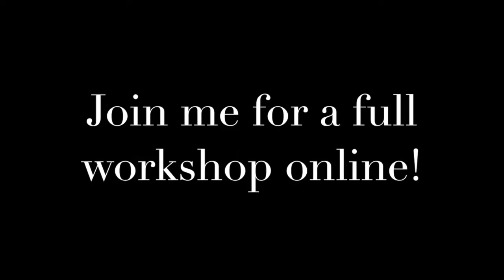Wax on Wednesdays , For a Change Let's Use Some Encaustic Paint!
Welcome to Wax on Wednesdays ! This week having some fun wth some good ol traditional encaustic paints!

GIVEAWAY: You can enter the giveaway for the the encaustic painting kit , and 1 free spot in the "ABSTRACTED" online workshop on the the blog .

My 12th online workshop "Abstracted" is open for registration !
registration available at link below;

There is a Full post on this video along with supplies used on the blog post

This is Wax on Wednesdays ! Please join me on my blog for some fun encaustic painting ! This is not a workshop , just a peek into the studio on how I approach my encaustic paintings, and some of the supplies I use. All Supplies etc that were used are listed on the blog post for that week . Hope you enjoy!

New Workshop!
I am teaching at "ARt Jewelry Adventure" online art retreat which is now open for registration !!! to see who else as teaching and all of the wonderful projects at this event. You receive all of the workshops for one low price of 99.00 with 19 instructors and step by step full video projects!

All New full length Workshop "Encausticology Image Exploration" is now open !
All of my workshops are self paced and available to you 24/7 with lifetime access after purchase.